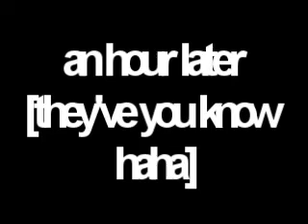the dream that turned into a nightmare episode NINE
IM THERE FOR YOU IS COMIN NEXT BUT I CHANGED THE TITLE